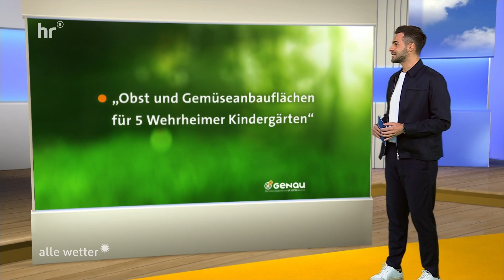GENAU Ziehung vom 29.09.2023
Gewonnen hat die kreisfreie Stadt Frankfurt am Main.

Alle Projekte, die momentan für den Zusatzgewinn von 5.000 Euro zur Auswahl stehen, gibt es unter: